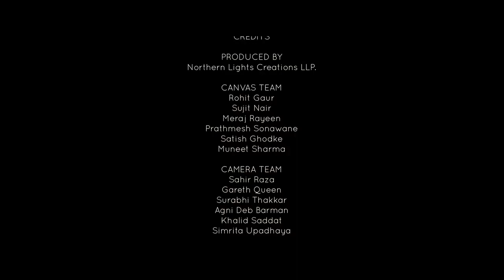Classmates |Stand Up Comedy |by Manik Mahna